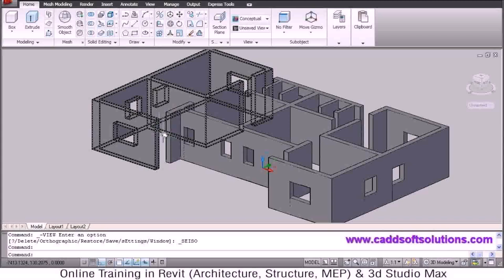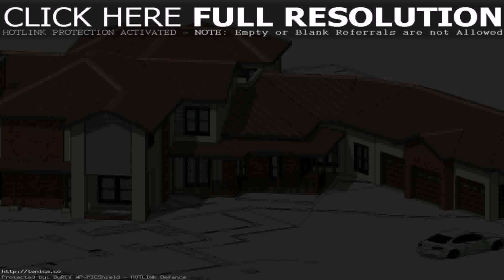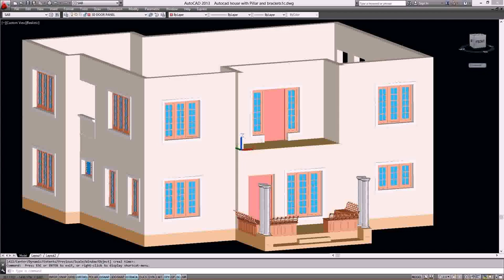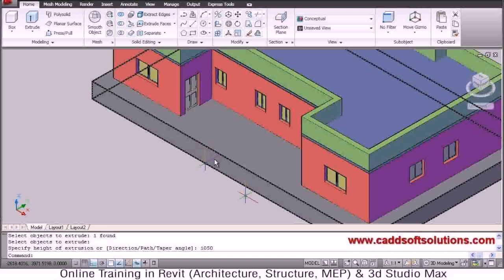House Plans Autocad Download - Gif Maker DaddyGif.com (see description)